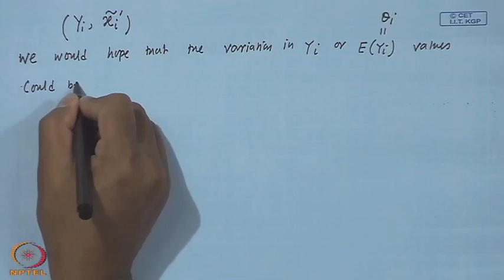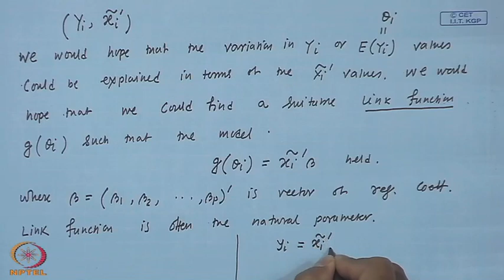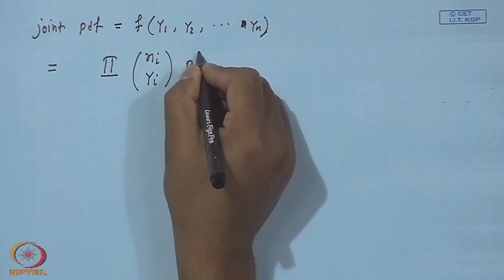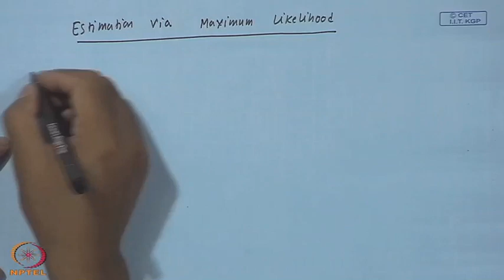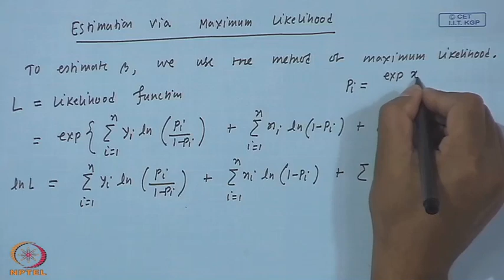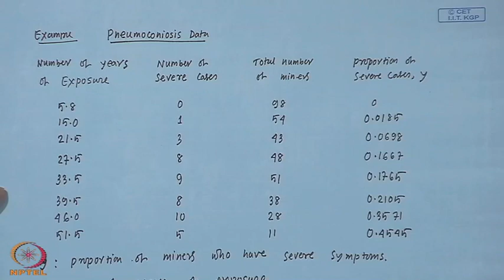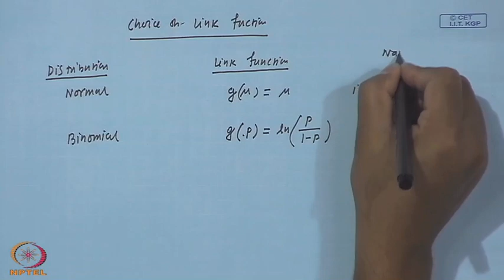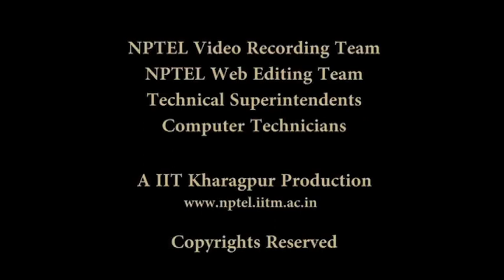Generalized Linear Model (Part B)